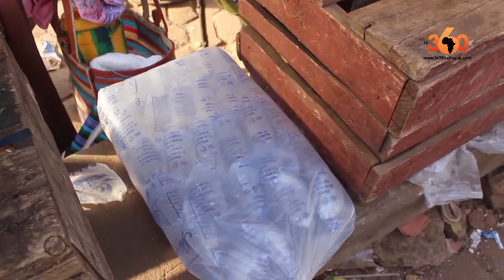Le360.ma •Mali: des activités durant les vacances scolaires qui violent les droits de l'enfant